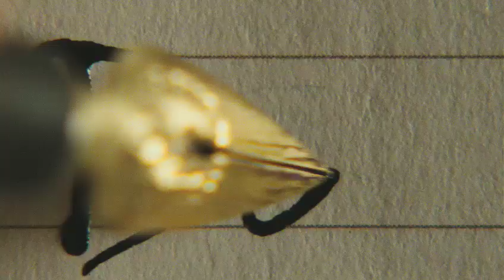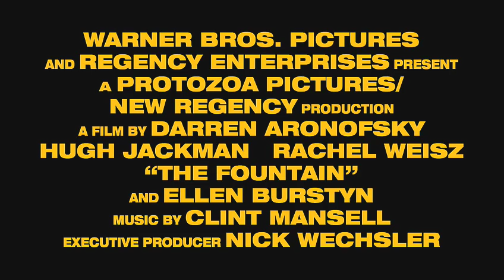The fountain | official movie trailer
Three parallel stories--about love, death, spirituality, and the fragility of existence--as told through the odyssey taken on by one man in his thousand-year struggle to save the woman he loves. His epic journey begins in 16th-century Spain, where, as conquistador Tomas Creo, he commences his search for the 'Tree of Life', the legendary entity believed to grant eternal life to those who drink of its sap. As modern-day scientist Tommy Creo, he desperately struggles to find a cure for the cancer that is killing his beloved wife Isabel. Traveling through deep space as a 26th-century astronaut, Tom begins to grasp the mysteries of life that have consumed him for more than a century.